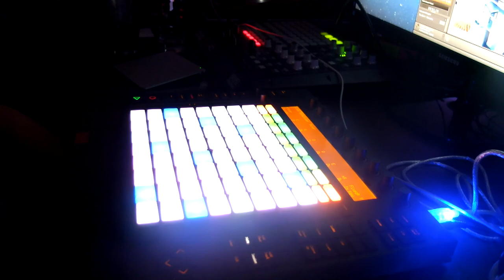Messing around with push